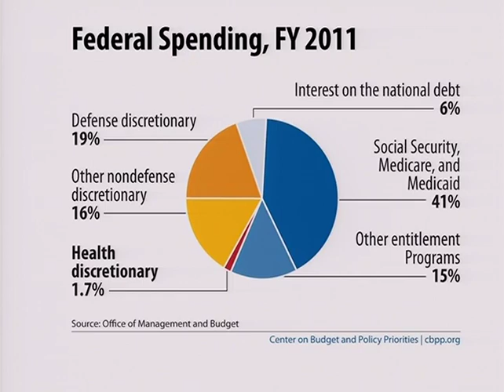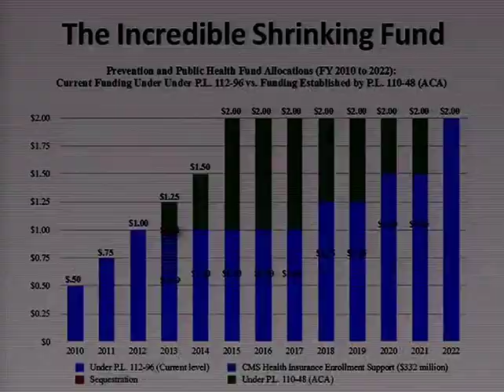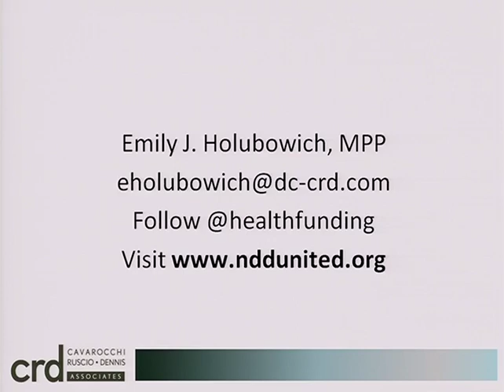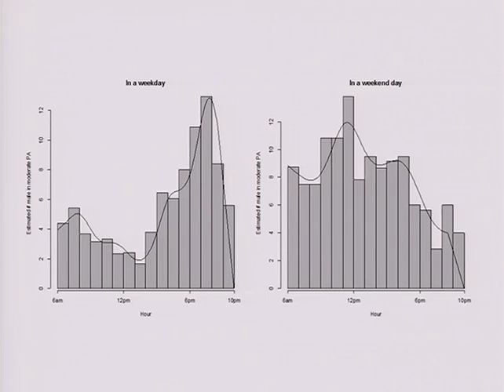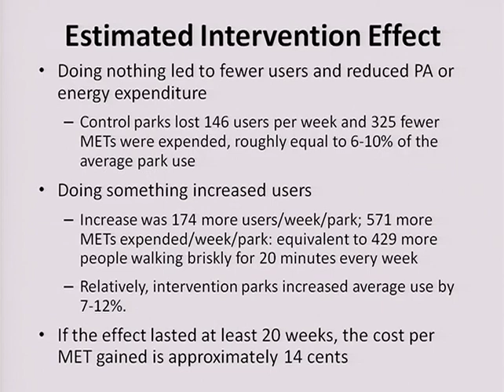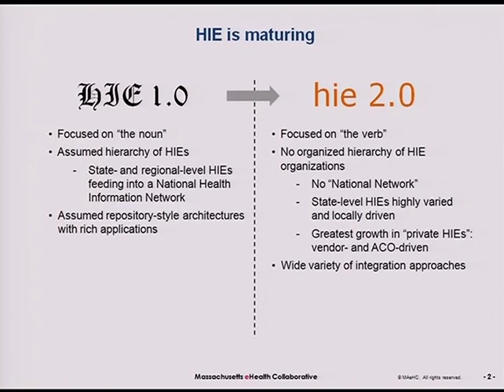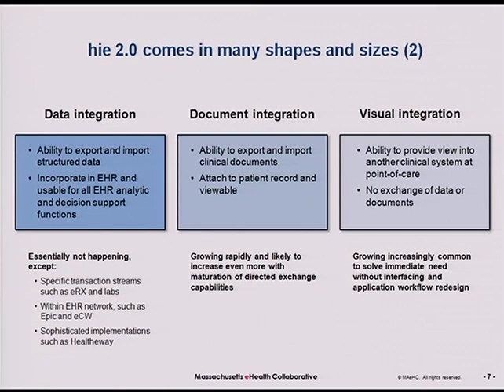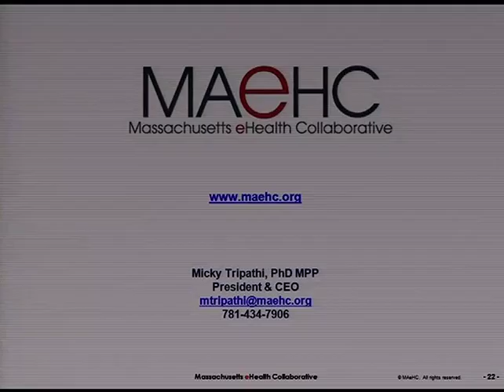2013 CSTE Annual Conference - Pasadena, California - Wednesday Plenary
2013 CSTE Annual Conference - Pasadena, California - Tuesday Plenary

Public Health Funding in the Age of Austerity
Emily Holubowich

Physical Activity Surveillance: Making it Count
Deborah Cohen, RAND Corporation

Enabling Better Public Health Through Health Information Exchange
Micky Tripathi, Massachusetts eHealth Collaborative